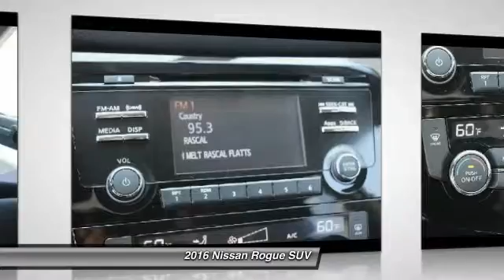2016 Nissan Rogue Santa Clara CA GP663452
2016 Nissan Rogue  - Stock#: GP663452 - VIN#: KNMAT2MV7GP663452

4855 Stevens Creek Blvd.

Check out this 2016 Nissan Rogue.   Featuring automatic transmission, it has 1 miles.  Contact the dealership today.